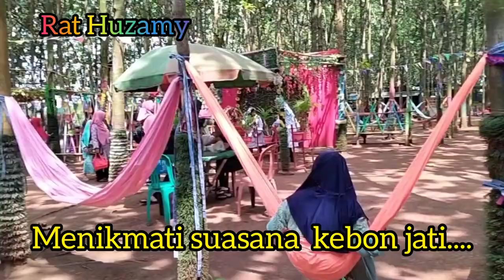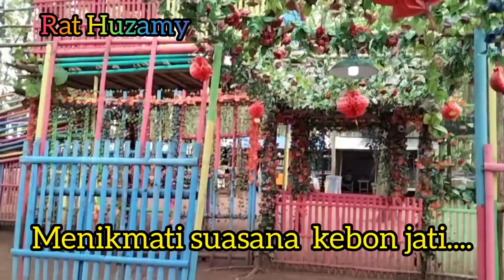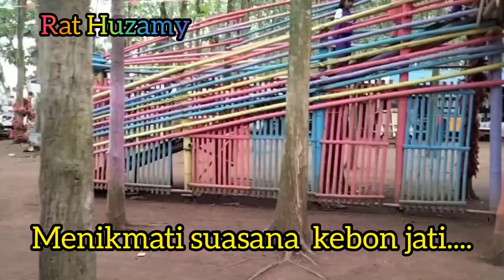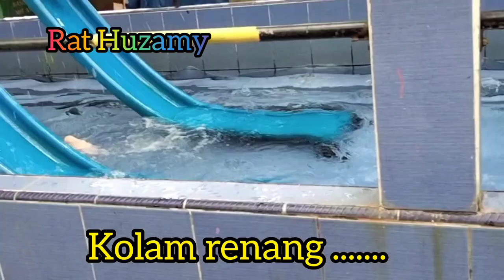SINDANG PANON KEBON JATI//WISATA ALAM@Rat Huzamy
Assalamualaikum...
Kawasan wisata Kebon Jati adalah salah satu destinasi wisata yang berada di kecamatan Sindang Jaya kab. Tangerang Banten...